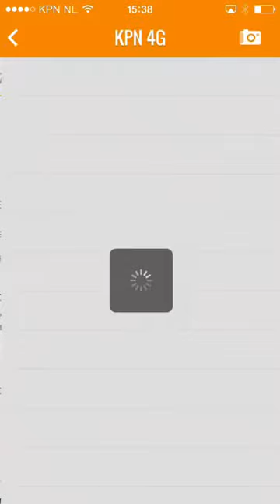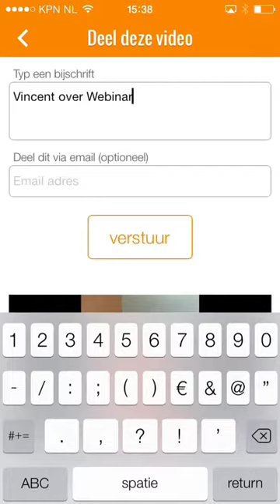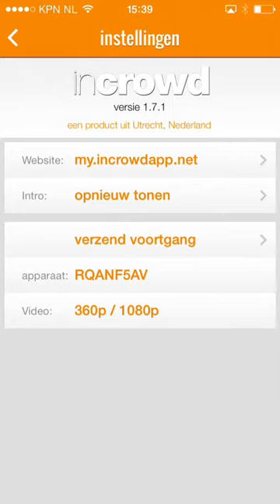Vincent incrowd Demo tijdens webinar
Korte beschrijving van hoe je Incrowd gebruikt en een kanaal kan managen.